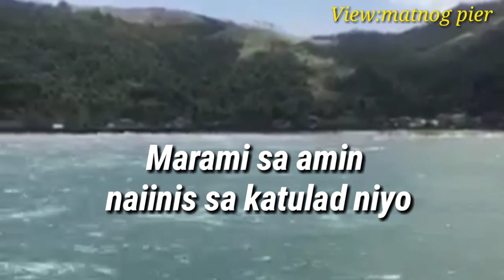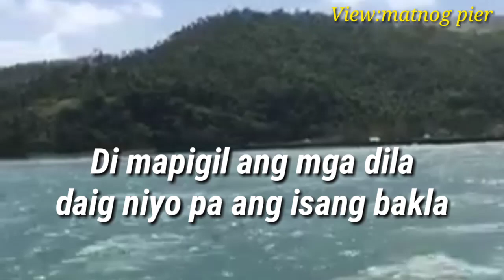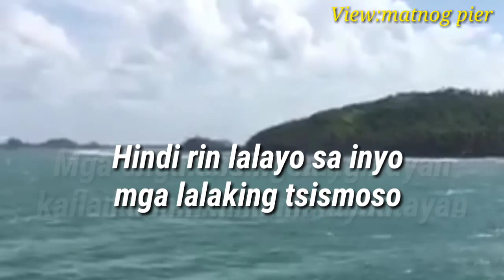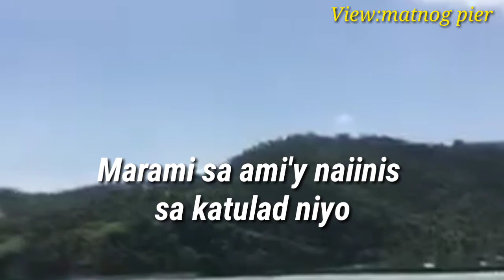Marites Ng Bayan#(Parody song)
Bulag,pipi at bingi by: Victor Wood
(parody song )by: JomarTorillo